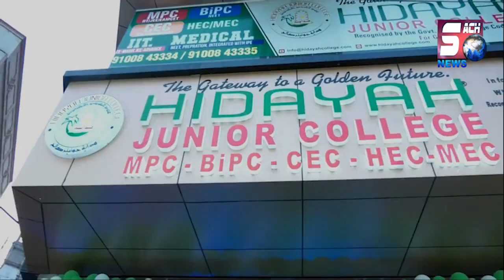Charminar Nizamia Tibbi Hospital Ka Naya Karnama | Dekhiye Doctors Ne Kya Kaha | SACH NEWS